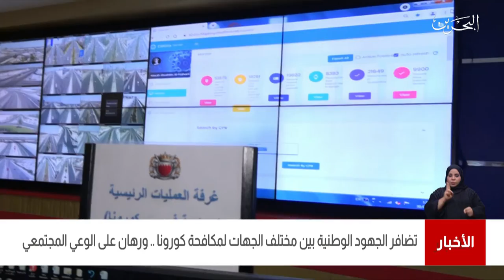البحرين مركز الأخبار : تضافر الجهود الوطنية بين مختلف الجهات لمكافحة فيروس كورونا 02-06-2021